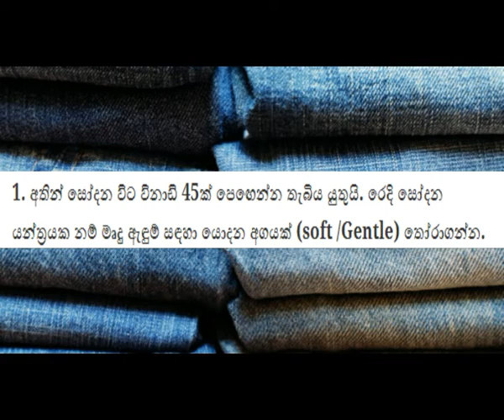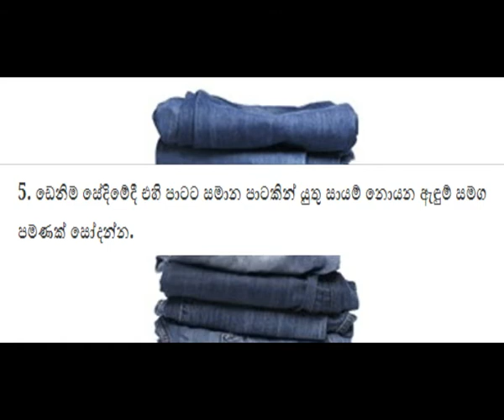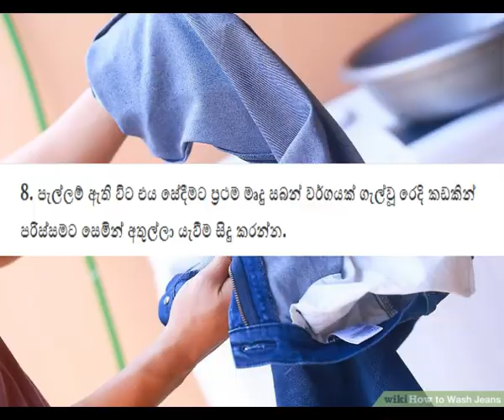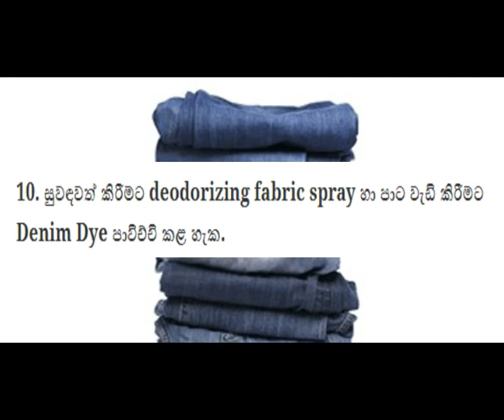ඩෙනිම මෙහෙම හේදුවොත් අළුත් වගේම පට්ට ගහන්න පුළුවන් - The right way to wash your denim